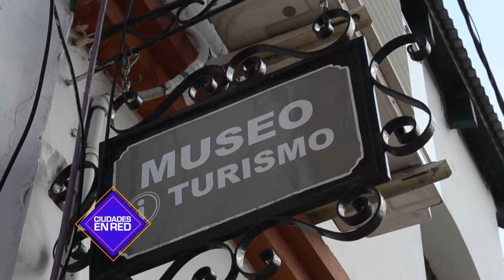Carolina Gaillard: Políticas de turismo y cultura en Entre Ríos